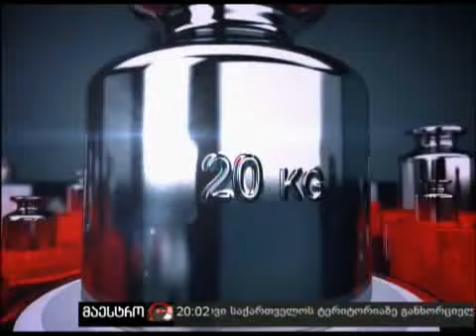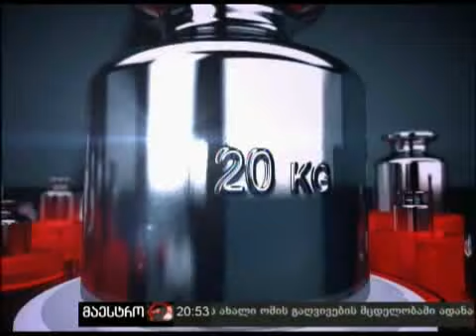არგუმენტები (31/03/11)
არგუმენტები თეა სიჭინავასთან (31/03/11) (ვახტანგ ბალავაძე და მამუკა კაციტაძე)